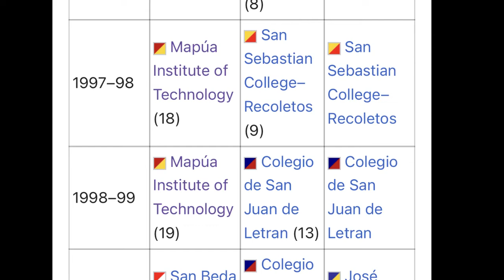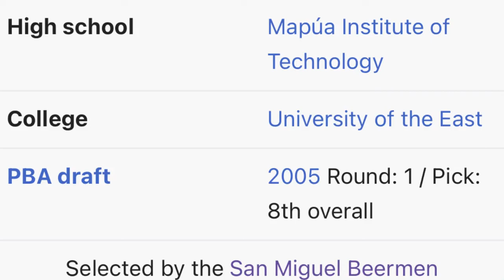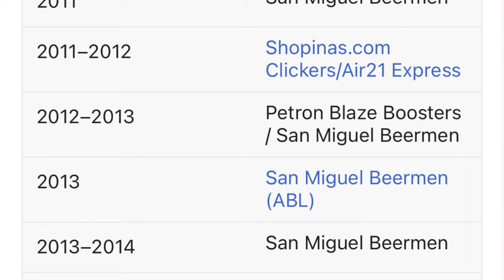Paolo Hubalde’s underdog successful career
Mental laps mga kabola, derick is the name of the older brother, and nico is their younger brother which is my clasmate.

And video na ito ay pinapakita ang napakamakulay na career ni paolo hubalde, very inspiring story of underdog okayer who never stops working for his dream.